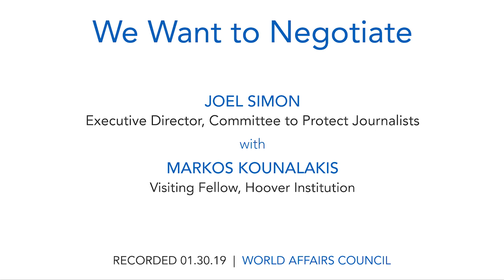Joel Simon: We Want to Negotiate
Joel Simon, executive director of the Committee to Protect Journalists, notes that the US and Britain have a no-concessions policy when it comes to paying terrorists. “As a result,” Simon writes, “a high number of British and American hostages have been killed. These countries ask their citizens to make this sacrifice because, they believe, to do otherwise would encourage more kidnapping and funnel resources to terrorists that would be used to finance future attacks.” France and Spain are just two countries that have been more willing to pay ransom in order to free their nationals. Regardless of their decisions, governments, institutions, and organizations feel conflicted, and in some instances countries actually break from previous stated policies and choose to negotiate in hostage situations.

Should governments pay ransom to terrorists? What are some of the ethical and legal issues that governments and organizations face when negotiating with terrorist groups? What is the role of the families of kidnapped victims?

Joel Simon is the recent author of "We Want to Negotiate: The Secret World of Kidnapping, Hostages, and Ransom." Simon, who has worked on several hostage cases, will join us to discuss the conflicts and consequences in negotiating with terrorists and paying ransom.

SPEAKER:
Joel Simon
Executive Director, Committee to Protect Journalists

MODERATOR:
Markos Kounalakis
Visiting Fellow, Hoover Institution